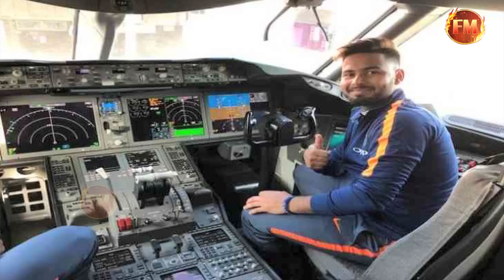इंग्लैंड बुलाकर पंत के साथ ऐसा बर्ताव...नियमों में उलझ कर रह गया स्टार क्रिकेटर